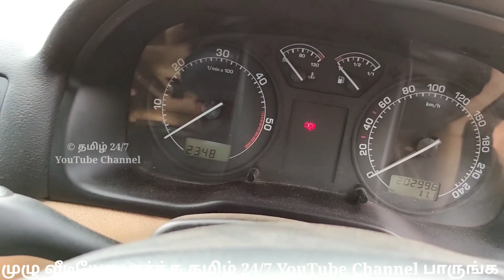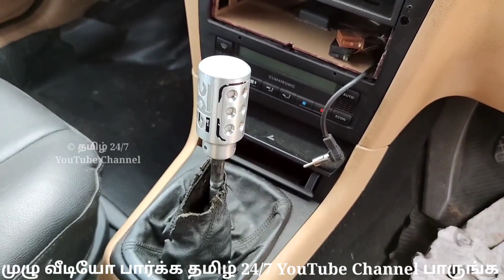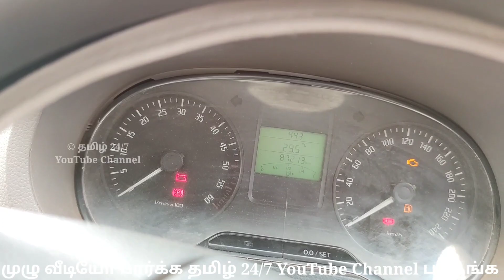Ultimate Cars very low price in tamilnadu | தமிழ் 24 கார்ஸ்